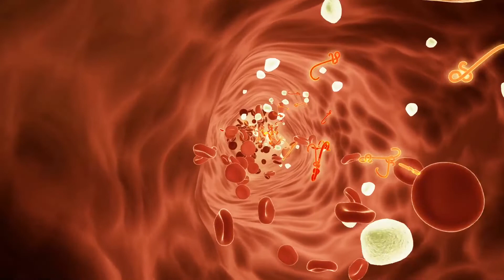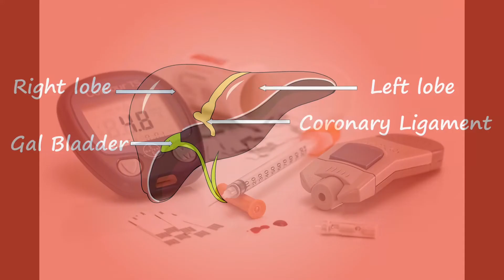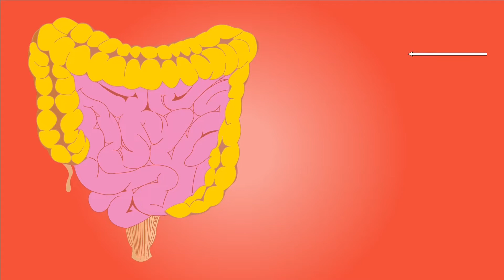Maçã - Benefícios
Uma maçã por dia mantém você longe do médico. Esse provérbio inglês resume bem o que o alimento proporciona para o organismo. A maçã é uma fruta de origem asiática e há mais de sete mil espécies diferentes, cada uma com características específicas, mas com propriedades nutricionais semelhantes. Saborosa e prática de carregar, ela possui nutrientes importantes que estimulam o corpo a prevenir doenças.